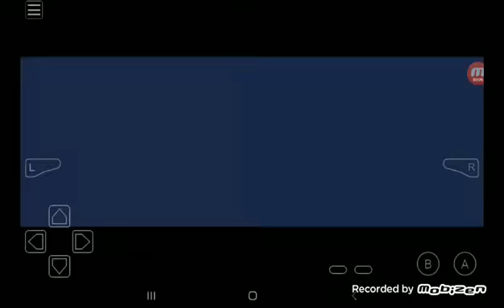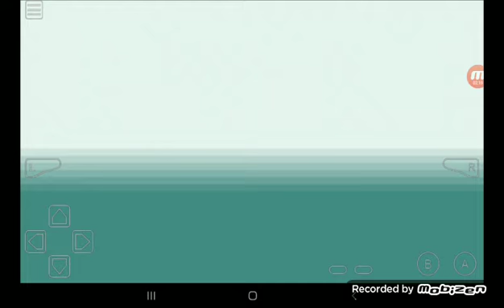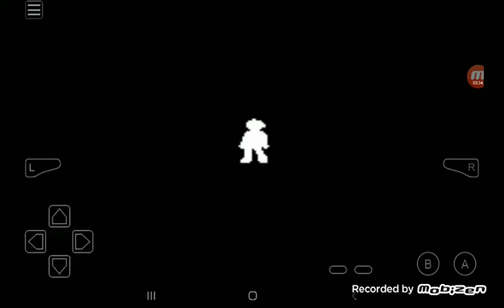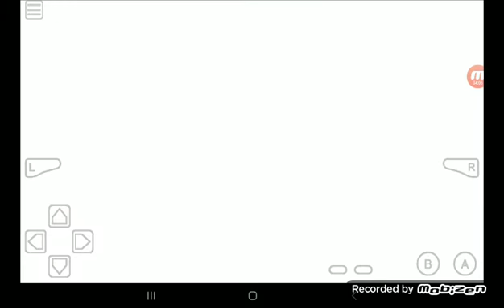Finally Playing Pokemon || Pokemon Fire Red Nuzlocke Part 0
Don't forget, 10 likes and this will become a series!